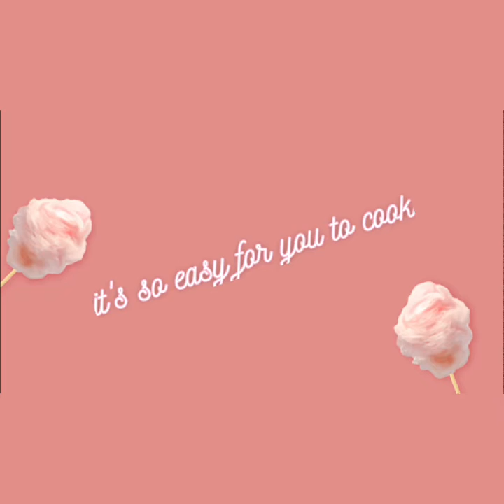easy to cook ||chicken recipe |vegetable👍👍❤❤you try it I love this.💋💋